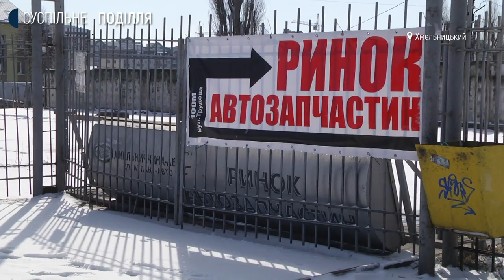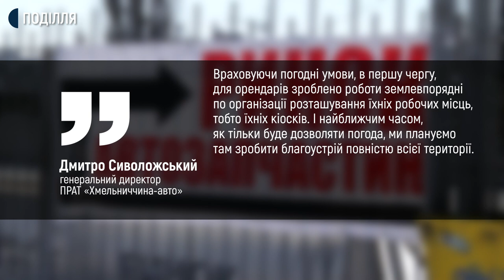Підприємці хмельницького авторинку скаржаться на умови праці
Без дороги, електрики та даху над головою, так про нові умови роботи каже частина підприємці хмельницького авторинку, — розповідає Суспільному місцева підприємиця Тетяна. Каже 128 торговельних контейнерів перенесли у нове місце торгівлі, а належні умови для продавців та покупців не створили.